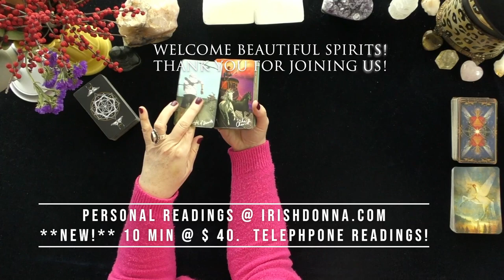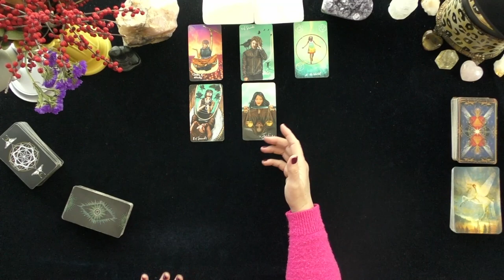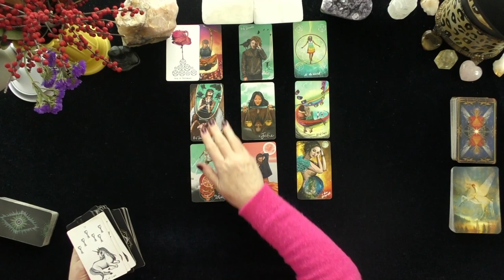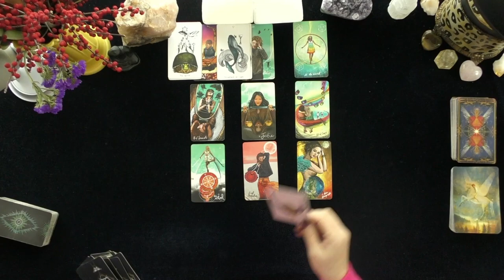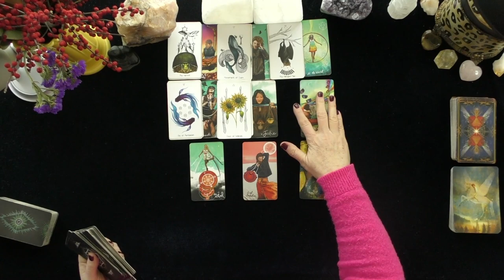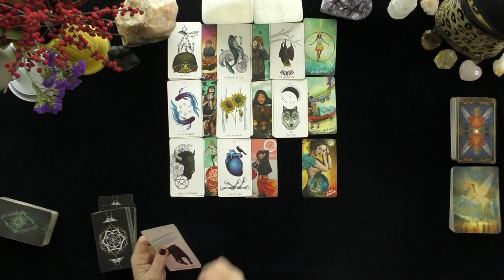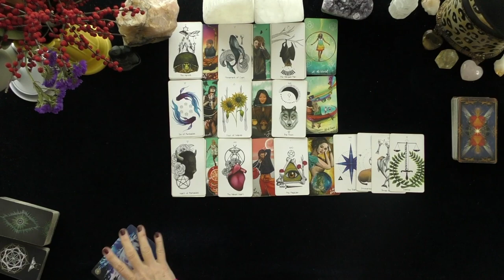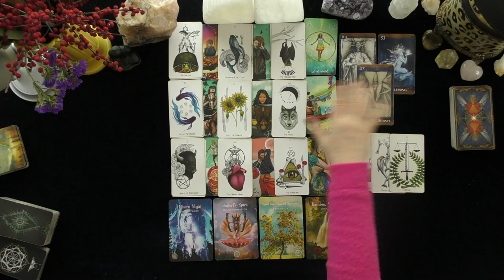TAURUS~THEY LOVE YOU DEEPLY & WANT TO WORK MOVE FORWARD WITH YOU!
~LOVE TAROT~LOVE READINGS~TIMELESS, 2021, IRISH DONNA TAROT
Donna Wilder-Hart~Astrologer, astrology, tarot card readings
Highlighted Review
5 INDEPENDENTLY VETTED FEEDBACK
 1 week ago
Rating & Reviews
7,964 REVIEWS

"Perfect!"

"ALWAYS AMAZING"